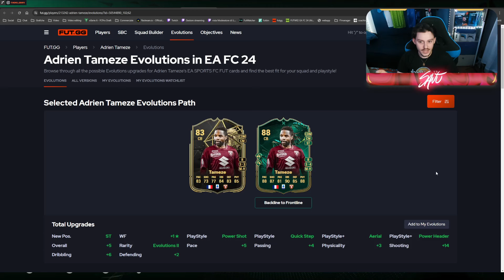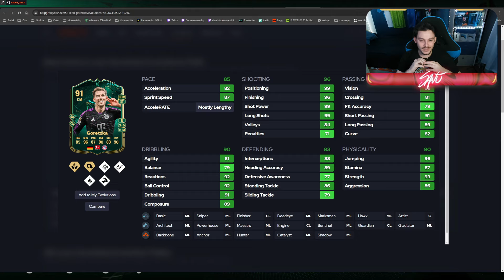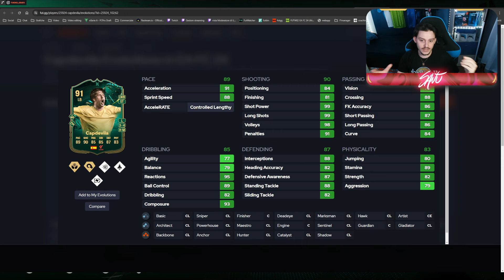MIGLIORI EVOLUZIONI SU FC 24 - DC CHE DIVENTANO ATT? || IL SANTU FUTUNIVERSE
EVOLUZIONE totalmente sbroccata su FC24 che permette di potenziare le stats e i playstyle di tiro, con un solo gigantesco particolare: Si devono inserire giocatori difensivi e in questo video ILSANTU FUTUNIVERSE, mostra una serie di giocatori che possono rientrarci.

Una evo anche abbastanza simpatica, ma il problema è sempre lo stesso: troppi limiti e pochi giocatori che, come sempre, diventano estinti sul mercato alle 10.01, ogni singolo giorno.

Questo video è stato reso possibile da EA Creator Network